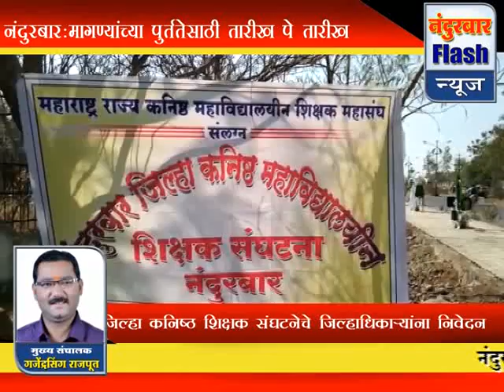नंदुरबार : मागण्यांच्या पूर्ततेसाठी शिक्षकांना सरकारची 'तारीख पे तारीख '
जिल्हा कनिष्ठ महाविद्यालयीन शिक्षक संघटनेचे निवेदन

कनिष्ठ महाविद्यालयीन शिक्षकांच्या मागण्या दीर्घकाळ प्रलंबित असून, त्यांच्या पूर्ततेसाठी आज शुक्रवारी जिल्हाधिकारी कार्यालयासमोर कनिष्ठ महाविद्यालय शिक्षक संघटनेतर्फे आंदोलन करण्यात आले. यावेळी संघटनेने अप्पर जिल्हाधिकारी जगदाळे यांना निवेदन सादर केले आहे